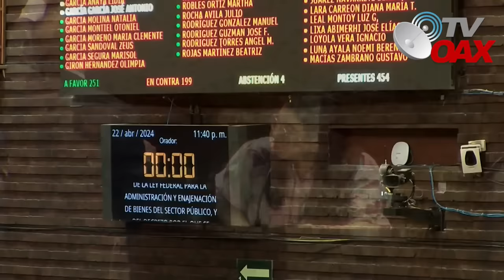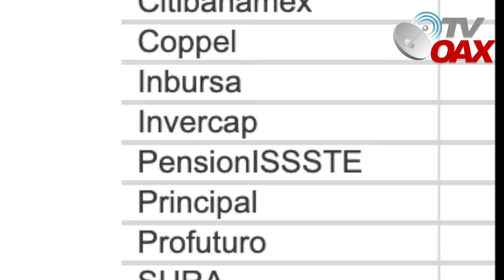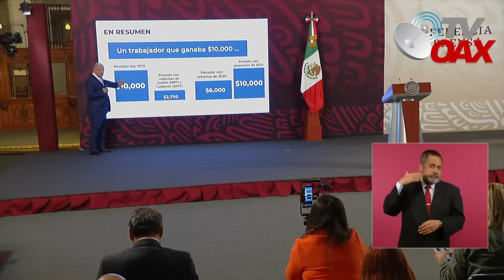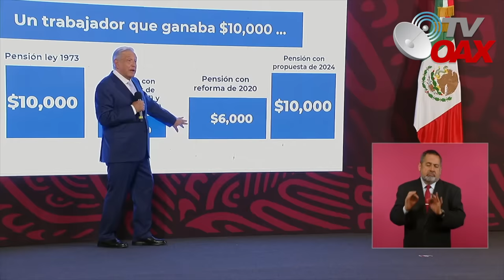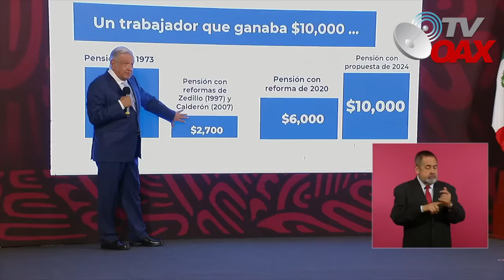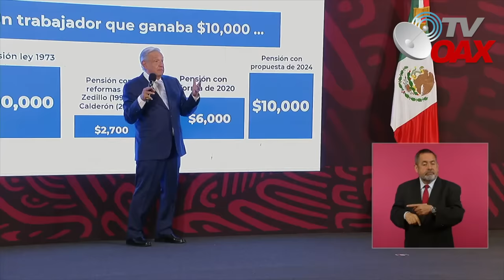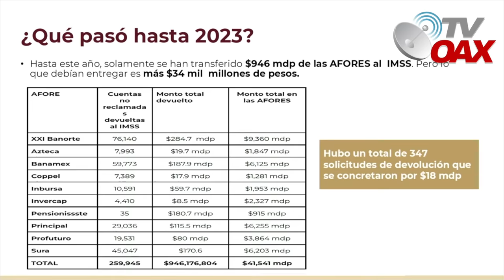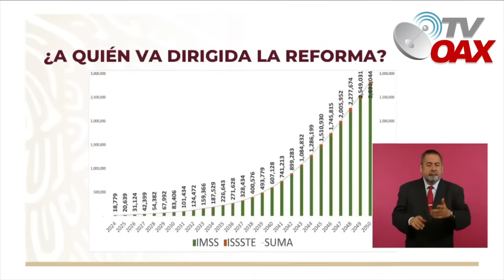Banqueros extranjeros quedan boca abierta,nunca pensaron que esto hiba a pasar,BancoAzteca al frente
AMLO logra que la Camara de Diputados apruebe una ley que favorece el 100% de las pensiones en Mexico, Banqueros extranjeros nunca esperaron que esto hiba a pasar,Banco azteca encabeza la lista.Mira.